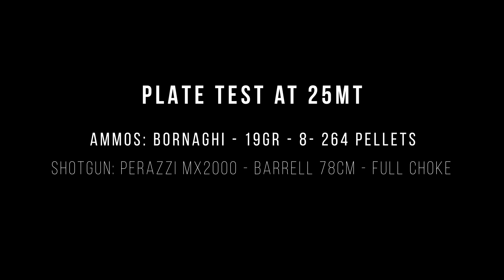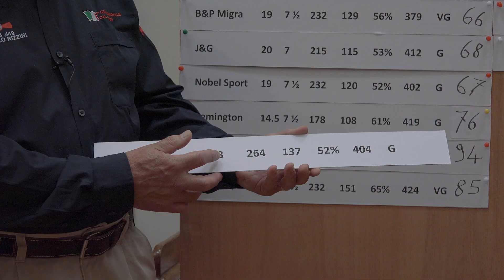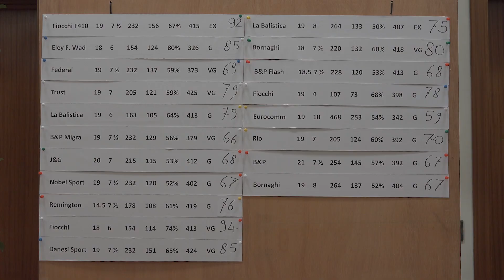.410: Ammos test Ep 19 - Bornaghi magnum - Piccoli calibri 410 - Shooting 410 - wood pigeon shooting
Test of different 410 ammunition Brands on a plate and shooting pigeons and crows here in Ireland. At the end you will find the right ammo for your shooting.